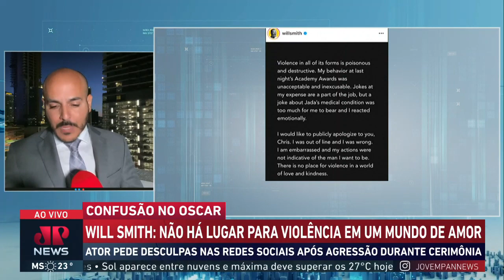Will Smith se desculpa por tapa em Chris Rock: "Estou envergonhado e não há lugar para violência"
O ator Will Smith utilizou o Instagram para se desculpar pelo tapa na cara de Chris Rock durante a cerimônia do Oscar 2022. O comediante fez uma piada com a esposa de Will, Jada Pinkett Smith, que sofre de alopecia, doença que faz cair os cabelos.